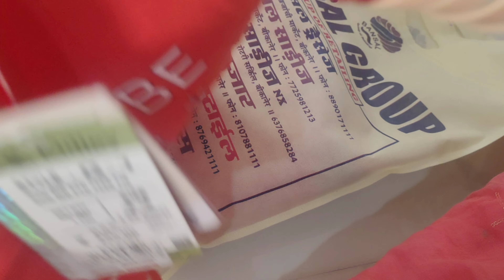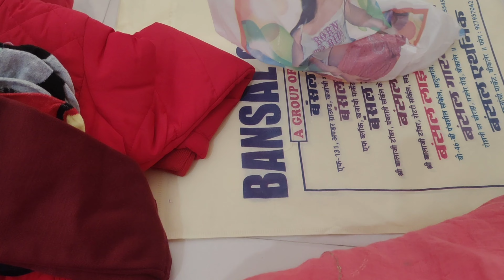आज बनाई आलू टिक्की 🤗😋 मम्मी जी ने की बच्चों के लिए शॉपिंग🤗👶